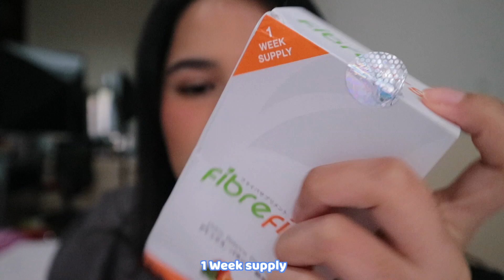Monthly Favorites || Current Faves!! FibreFirst, Somethinc, BLP, HMNS 🧡 2020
Hello everyone!

Di video kali ini aku akan memberikan 5 rekomendasi produk produk yang aku suka, dari skincare, kosmetik, suplemen, dan juga parfum!

-Untuk skincare yang akan aku suka dibulan ini adalah dari Somethinc, yaitu Hyaluronic B5. Ini adalah serum yang fungsinya bisa untuk melembabkan wajah.

-Lalu, ada cushion dari Somethinc juga, yaitu Copy Paste Breathable cushion shade Coco. Ini super duper bagus banget cushionnya, bener bener coverage nutupin bekas bekas jerawat aku banget!

-Nah, yang ketiga ada suplemen kesehatan dari FibreFirst! Ini tuh suplemen favorit aku banget karena kaya akan serat dan nutrisi penting yang dibutuhkan oleh tubuh dan dapat membantu menjaga kesehatan sistem pencernaan kita. Kalau sistem pencernaan sehat, membantu Imunitas tubuh jadi lebih kuat.

Suplemen ini mengandung:
       -SERAT PREMIUM (psyllium husk, oat fibre,inulin, wheatgrass),
       -NUTRISI (ekstrak buah dan sayur), dan
       -SPIRULINA
yang punya banyak sekali manfaat baik untuk tubuh kita

Kalau kalian mau beli bisa cek ke apotek terdekat seperti Kimia Farma atau K24.

Dan bisa kalian beli di e-commerce seperti: Lazada, BliBli, Tokopedia, Shopee.

-Yang ke empat, ada Lip Bullet dari BLP yang baru ngeluarin shades barunya. dan disini aku rekomendasiin ke kalian yang warna Pretzel dan Parfait.

Karena 2 warna ini super bagus untuk dijadikan kombinasi oombre lips. Teksturnya super Creamy dan seperti meleleh di bibir, dan gampang banget buat diblend
-Yang terakhir, produk favorite aku adalah…. HMNS eau de parfume varian Orgasm!! super duper wangi banget. Super sweet kayak vanilla&cokelat dan tahan lama banget wanginya!

2. Somethinc Copy Paste Breathable cushion shade COCO
4. BLP Lip Bullet Parfait